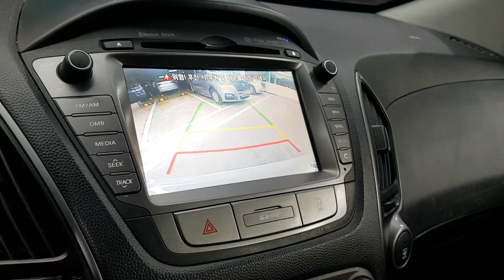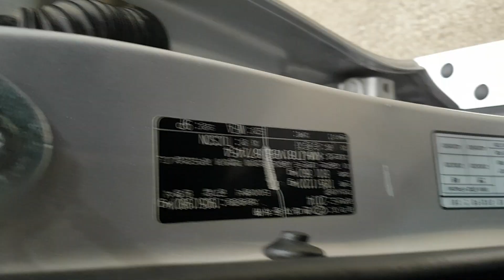HYUNDAI TUCSON 2014 EU871454 | Vehículos Coreanos Sena Trading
HYUNDAI TUCSON 2014 EU871454 for sale!